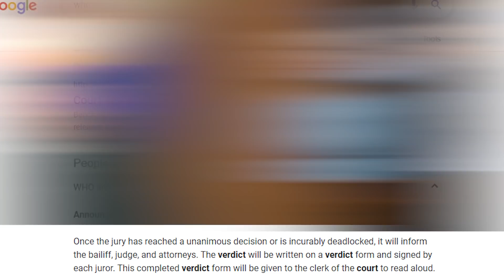La Peligrosa Decisión del Jurado en el Juicio de Derek Chauvin | Se Preparan Protestas - Explicación